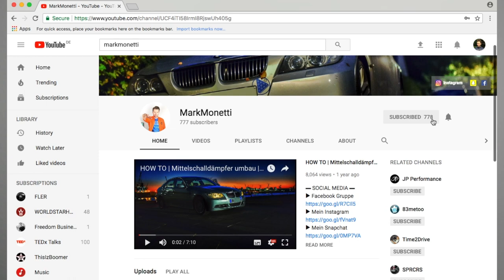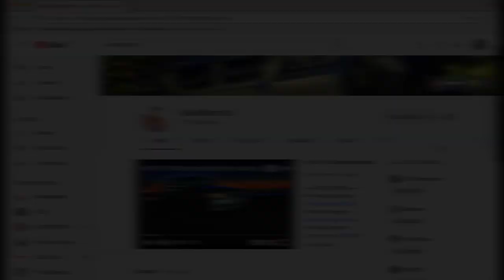Eure Fragen Teil 7 | Das Öl ABC | HTHS | LowSaps | 0W20 | MarkMonetti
Moin Leute, jetzt startet die Interviewreihe in der Walter Wagner von Wager Spezialschmierstoffe Eure Fragen beantwortet. Es gibt viele wertvolle und aufschlussreiche Informationen.

▬ Mein BMW ▬
▶ 330i N52B30 258ps
▶ MANUAL, Handschalter

▬ STAY UP-TO-DATE! ▬